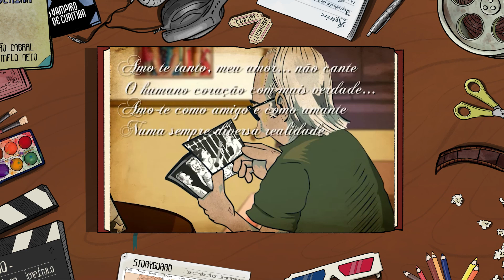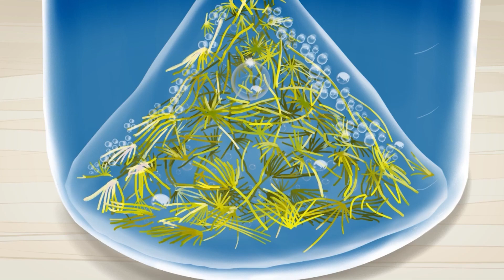Programa Trilha do Saber #003